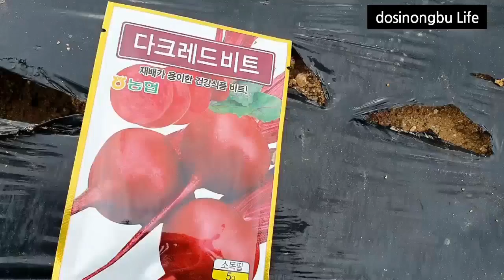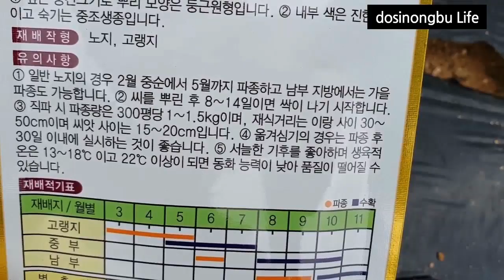［가을비트재배 ］파종시기가 지난 가을비트 씨앗을 파종 후 재배하는 방법(가을비트재배 씨앗파종 파종시기)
안녕하세요.
오늘은 파종시기가 지난 시점에서 가을비트 재배를
씨앗을 파종하여 재배하는 방법을 소개합니다.
영상이 도움이 되셨다면 아래 빨간구독을 구독중으로
변경을 부탁드립니다.